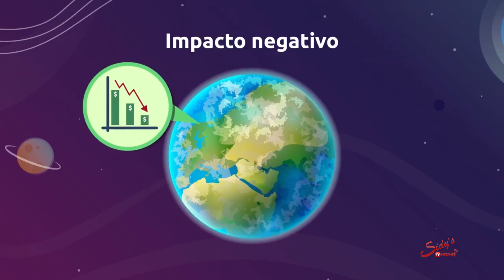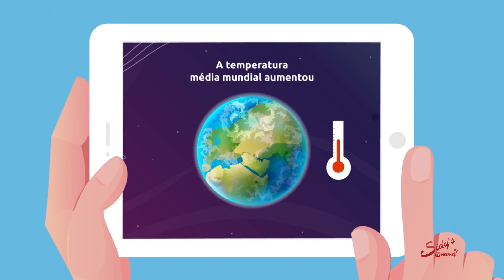TEMPO: Variação de temperatura são normais para esta época do ano